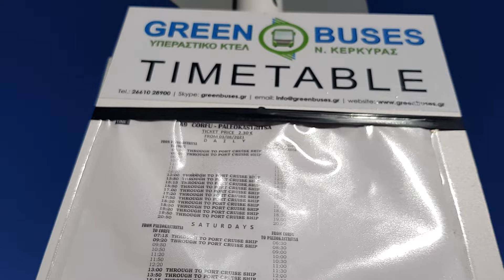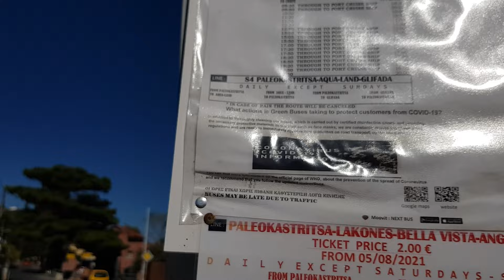Corfu, Greece La Grotta Bar Paleokastritsa - The place to share a drink and a watch cliff jumps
The most enchanting spot on the island!

"La Grotta" is not a usual beach but a small rocky bay, located in Paleokastritsa. However, it is a beautiful place with deep, emerald waters, ideal for swimming, snorkeling and diving. There is also a part for cliff jumping.

"La Grotta" is an amazing place, offering breathtaking views. Just above the beach, lies the famous La Grotta beach bar, where you can have drinks or food. The bar provides parasols and sun loungers on wooden platforms, placed on the rocks. To reach the beach, you have to go down approximately 140 steps. At night the bay is illuminated making the place idyllic for a drink under the stars. It is undoubtedly one of nature’s hidden gems, and a must if you’re in the area.